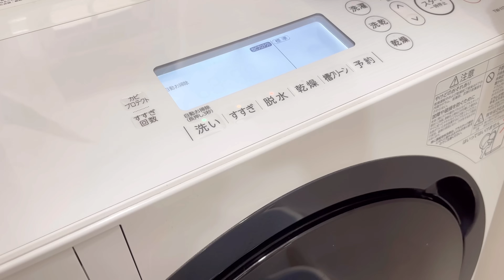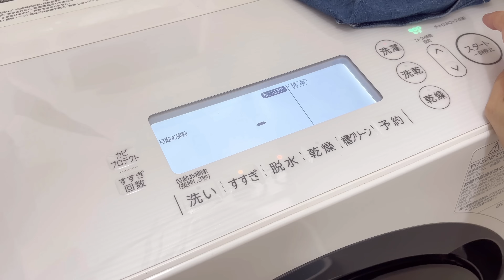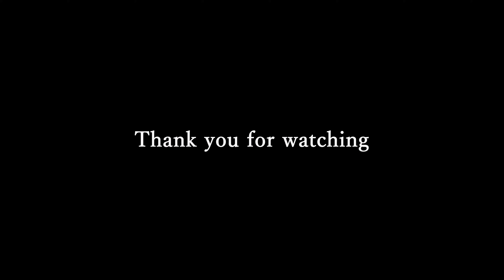【秒で終わる午前中🌤】ご報告あり🌷46歳主婦のMBTI診断｜家事ルーティン,家族4人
久しぶりのモーニングルーティンを撮ってみました
主に家事三昧の家事ルーティンです
家事に追われて
夏休みは午前中が秒速で過ぎてしまう
性格診断というMBTI診断もやってみました

私の性格タイプは提唱者 (INFJ)。あなたはどうですか？

＊字幕設定しています
右上のCCをタップ（クリック）してご覧いただけます＊

*＋楽天room
買って良かったもの・欲しいものをご紹介してます

こんにちはmikaです🍒46歳主婦の暮らしチャンネルです。
日々の気付きや体調の変化・老化と戦いながら
心身共に元気に過ごす方法や考え方
子育ての悩み・日常を楽に楽しく過ごすための
購入品紹介をご紹介するチャンネルです
音声付きなのでラジオを感覚で
家事や作業のお供にご視聴いただけると嬉しいです

して頂けますと励みになります

00:00 ご挨拶
00:44 朝食作り
01:52 洗顔
02:31 家事ミッション
03:33 サンドイッチを作る
06:33 30分勘違い
08:59 身支度
10:05 ヘアアレンジ
11:13 最近のルーティン
12:19 洗濯
13:46 MBTI診断
14:38 朝食
16:06 ご報告
20:15 次男のお迎え
20:38 昼ご飯作成
21:26 ららちゃん
22:10 午前中終了

✿vlog【ルームツアー🍳】キッチンツアー編|築13年🏠家族4人（息子2人）トイプーと暮らすキッチン🍳|40代ハンドメイド作家の暮らす家

トイプーとの暮らし ※２０２５年１月３日付けでBitStarを退社いたしました
ライフスタイル、美容、インテリア、旅行などの